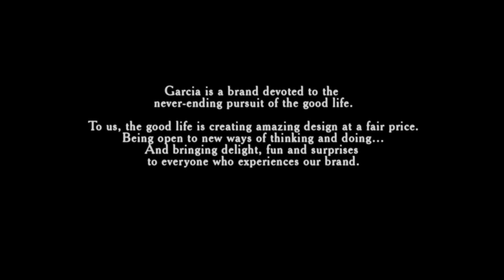Garcia Jeans - Il Suspecto - Video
Markenfilm für Garcia Jeans Wear von Shoot The Artist.